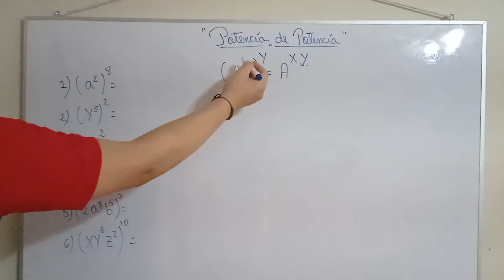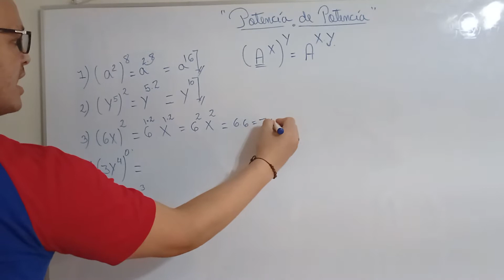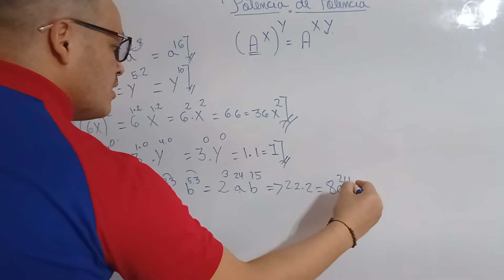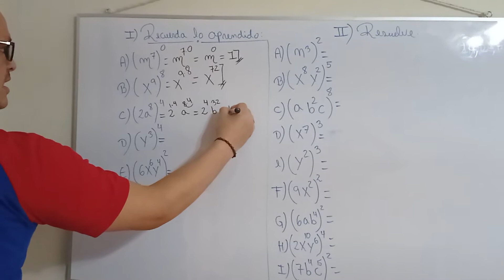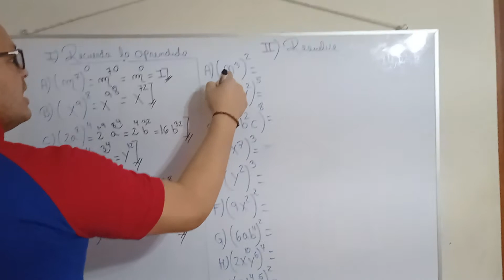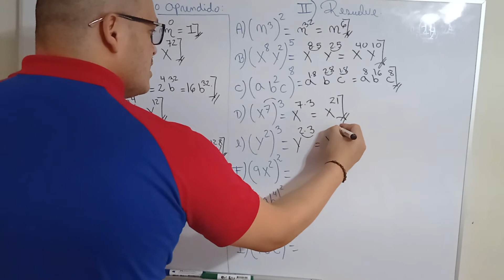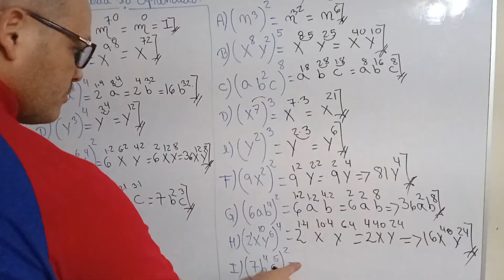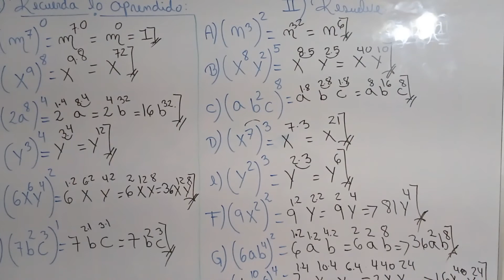Potencia de potencia..